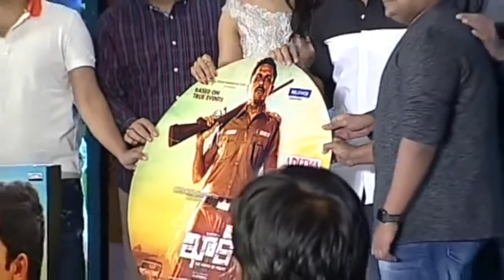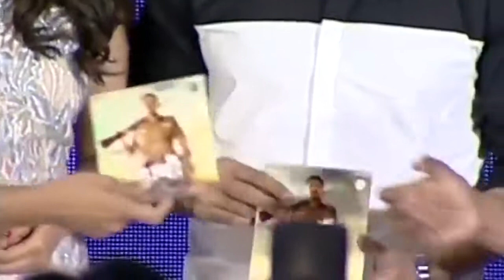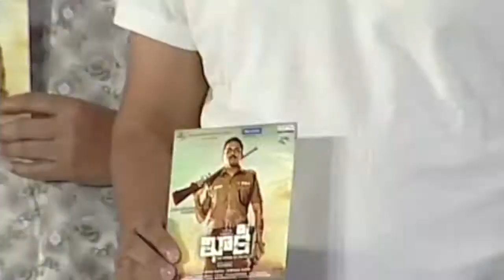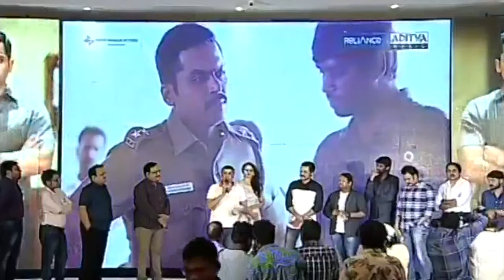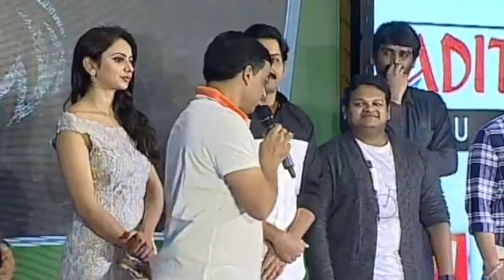Khakee Audio Launch || Khakee Telugu Movie || Karthi, Rakul preet sing